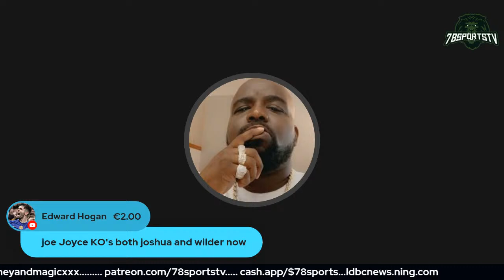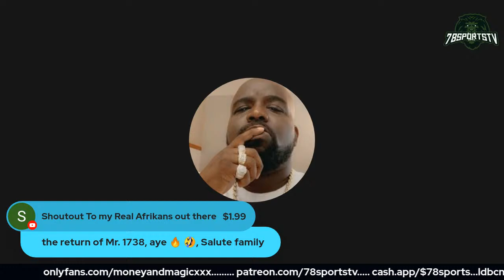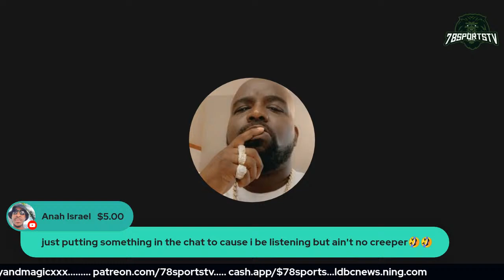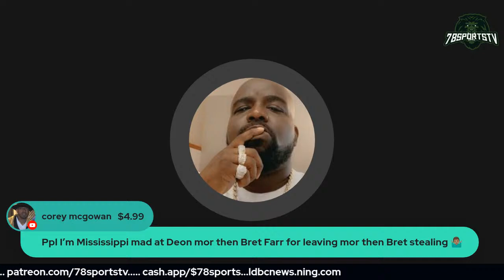TYSON FURY BETS 1 MILLION WILDER WILL KO JOSHUA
LDBC​ BOXING​ WARNING!!! THIS CONTENT IS NOT FOR CHILDREN .